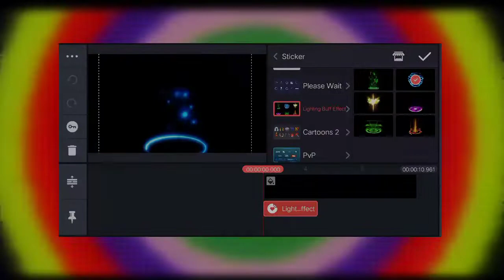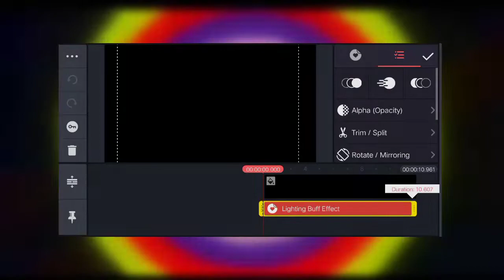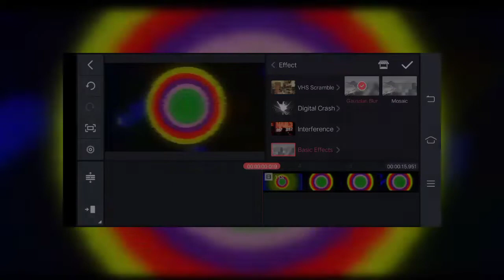How to Make BACKGROUND ANIMATION VIDEO like mine || Techy Faizi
How to make background animated video like me

◻️don't reuse it

Also Watch.

Time-stamps:-)

00:00 | STARTS
00:26 | Which Apps do you needed.
00:36 | STEP-1
00:56 | STEP-2
02:31 | Watch more videos

⦿🎵Background